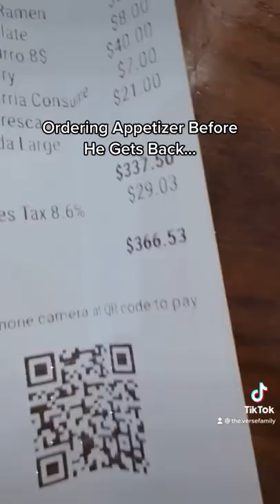$399 Mexican Food 🤯 The Verse Family